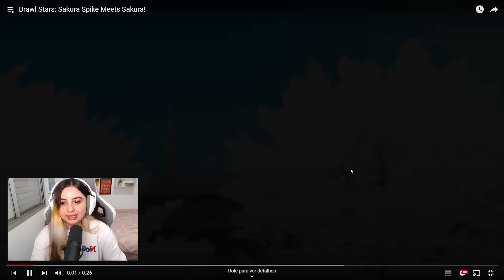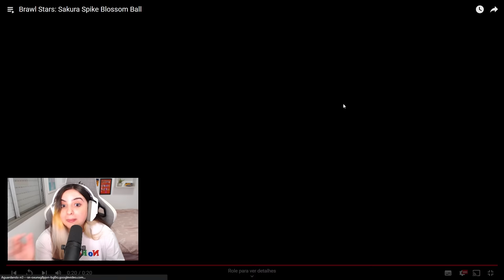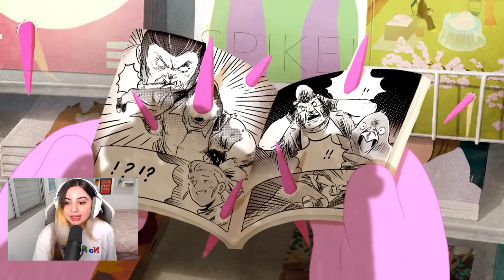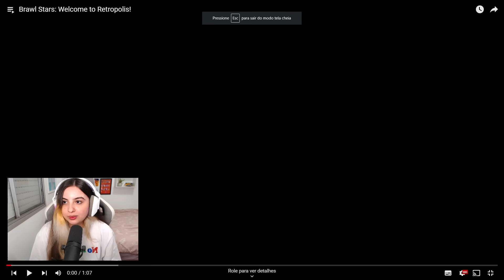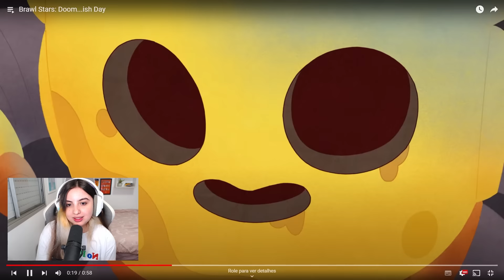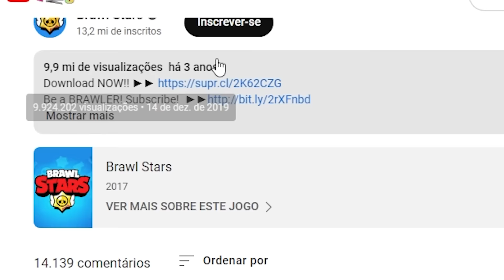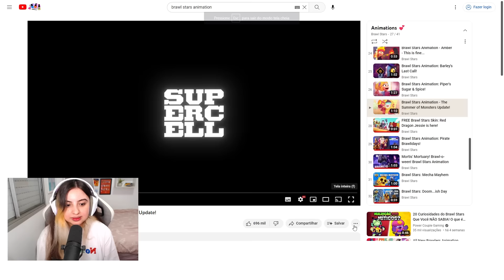Reagi as Animações de Brawl Stars pela Primeira Vez...